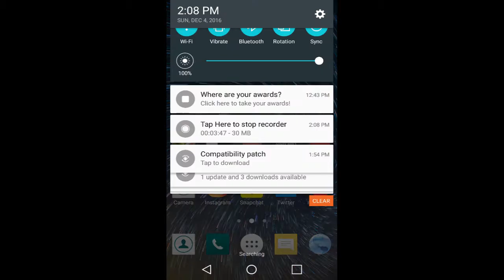Tokyo Drift in real life 2016 + 2017 cool cars 2016 December Christmas 2016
Hi guys I hope you guys enjoyed this video leave a like if you guys like this video comment down below do you like this video or not just tell me a comment follow me in Instagram Twitter Snapchat and. Face book